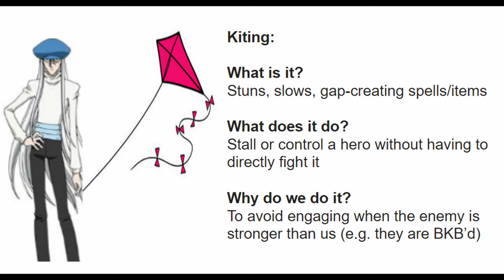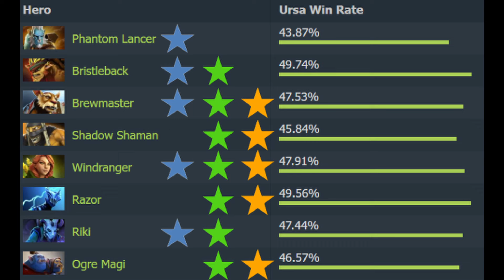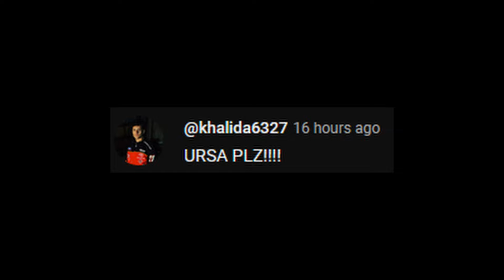HOW TO COUNTER: Ursa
Not quite a 5min guide this time, but hope it's still helpful/entertaining!

Chapters:
00:00 Intro
00:11 Draft
01:33 Lane
03:06 Midgame
04:25 Highground
05:15 Itemization
06:13 Outro